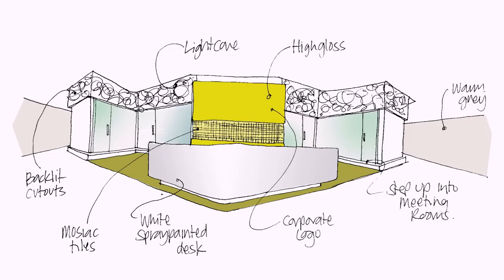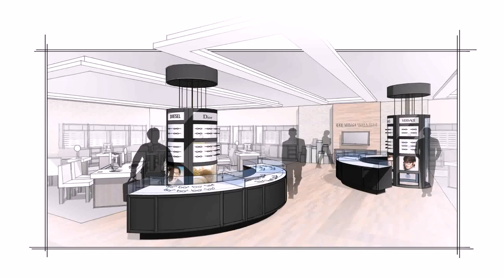Interior Designer Jobs Abu Dhabi - Gif Maker DaddyGif.com (see description)